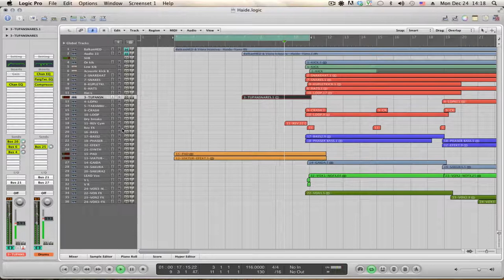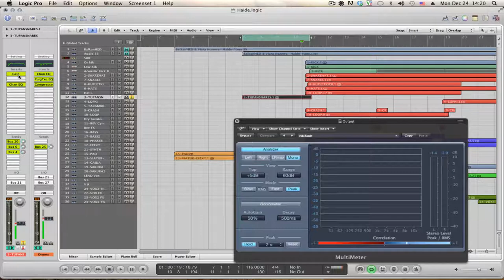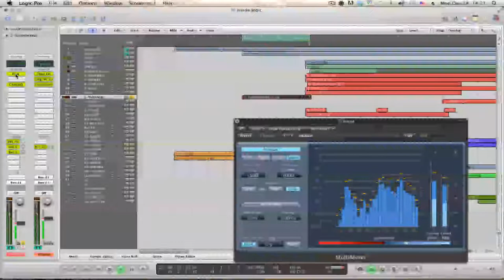Техники при миксиране - оправяне на проблем с фази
представя "Оправяне на проблем с Фази"

Как можете да оправите извън фазов сигнал на стерео файл с вграден в DAW плъгин.